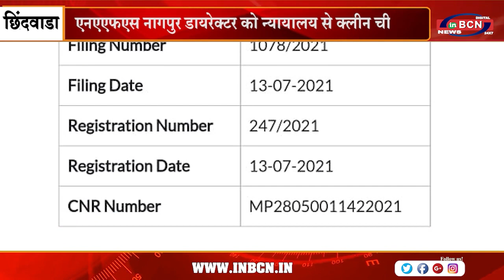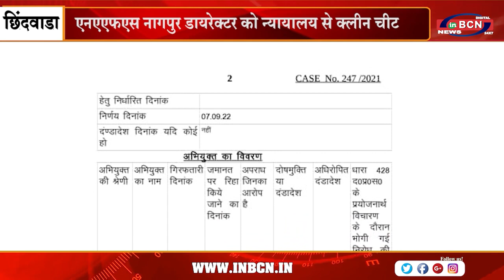NAFS Nagpur डायरेक्टर सुशांतकुमार मेश्राम को छिन्दवाडा न्यायालय से क्लीन चीट | INBCN NEWS